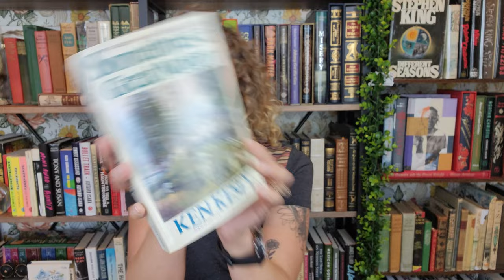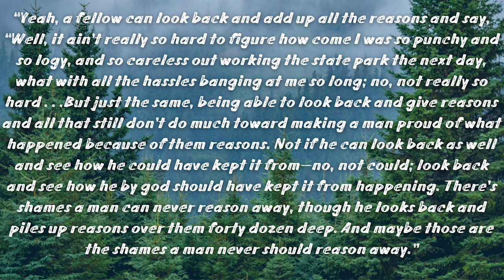🌲🏡Sometimes a Great Notion by Ken Kesey Book Review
spoiler free book review for Sometimes a Great Notion by Ken Kesey which I just finished reading for the second time! (I do have one light spoiler about the end, but for the most part it is spoiler free)